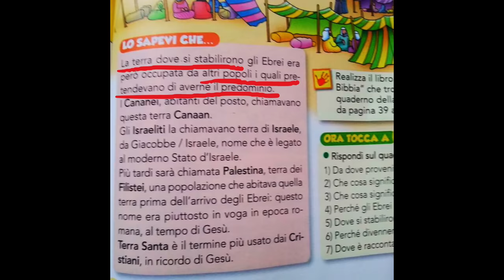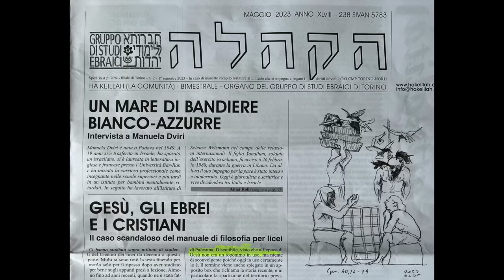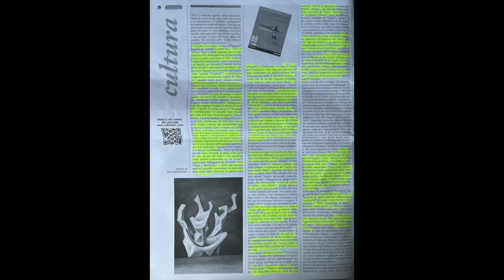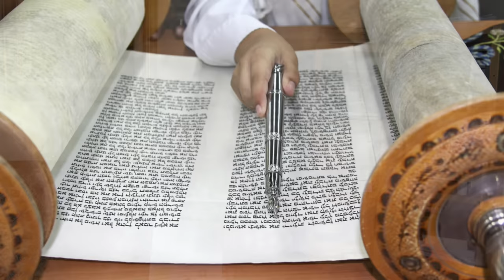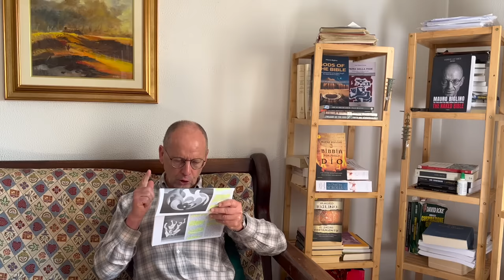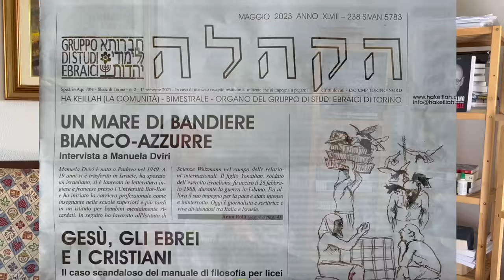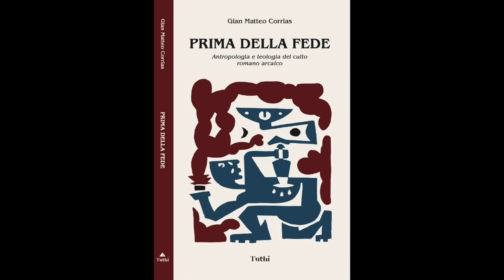Gesù tra Ebrei e Cristiani | Mauro Biglino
Mauro Biglino legge e commenta un articolo della rivista Ha Keillah, organo del Gruppo di studi ebraici di Torino, dal titolo "GESÙ, GLI EBREI E I CRISTIANI". Partendo dall'articolo di Giorgio Berruto riguardante i contenuti di un testo di filosofia adottato in numerosi licei italiani, Mauro Biglino sottolinea alcuni concetti fondamentali relativi alla storia dei cosiddetti "Testi Sacri".
Mauro Biglino reads and comments on an article from the journal Ha Keillah, organ of the Jewish Studies Group of Turin, entitled "JESUS, THE JEWS AND THE CHRISTIANS." Starting from Giorgio Berruto's article concerning the contents of a philosophy text adopted in many Italian high schools, Mauro Biglino highlights some basic concepts related to the history of the so-called "Sacred Texts."
🇬🇧 English subtitles.